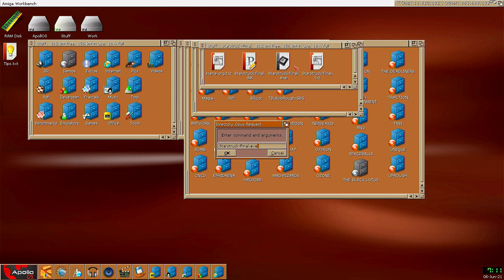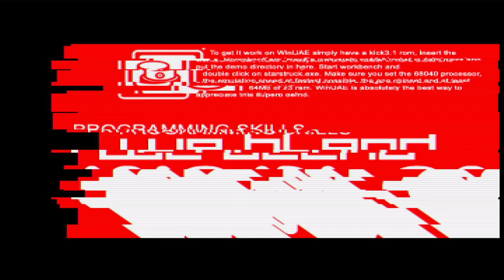The Black Lotus - Starstruck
The original Amiga Demo won the PC Demo competition at Assembly 2006. The reason for that was because it was running in Emulation on a fairly strong PC.

This version, that was released in 2018, is a fixup of many things and a final version released for real Amiga computers.

The Amiga version needs:

1) AGA
2) 68060 or faster CPU (Vampire or Warp 1260)
3) Around 50MB fastram
4) 2MB chipram
5) 15kHz PAL monitor

This videorecording is running the demo on a Vampire V4+ machine and is captured via a USB capture card. For some reason, the capture card captures the audio in MONO.